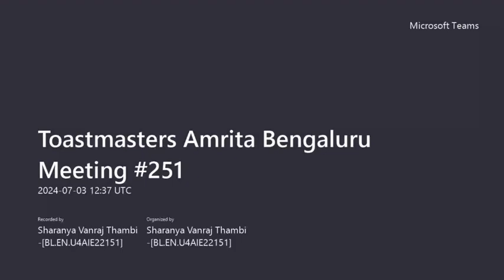TAB Meeting #251 Themed: "Sports" By TM Abhiram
Timecodes
00:00-SAA starts the meeting(TM Mansi)
2:35-Presiding Officer tells the announcements(TM Sanidhya)
5:39-TMoD Speech(TM Abhiram)
12:22-GE's and the TAG Team's Introduction(TM Harsha)
13:13-Timer's Intro(TM Ganesh)
15:02-Ah-Counter's Intro(TM Sri Lalitha)
16:45-Grammarian's Intro(TM Tapan)
19:31-TMoD Takes over(TM Abhiram)
20:21-Speech Evaluator 1 gives Speech Objectives(TM Sharanya)
21:17-Speech 1 (TM Shivansh)
28:43-Speech Evaluator 2 gives Speech Objectives(TM Pranav)
30:05- Speech 2(TM Sanidhya)
36:10-TMoD Takes over(TM Abhiram)
39:10-Table Topic Session(TM Venkat)
41:37-Table Topic 1(TM Abhiram)
44:06-Table Topic 2(TM Sri Lalitha)
47:17-Table Topic 3(TM Pranav)
50:00-Table Topic 4(TM Viraj)
51:57-Table Topic 5(TM Tapan)
53:39-TMoD Takes Over(TM Abhiram)
56:08-GE's Evaluation(TM Harsha)
56:22-Speech Evaluator 1(TM Sharanya)
1:00:51-Speech Evaluator 2(TM Pranav)
1:05:37-GE Takes Over(TM Harsha)
1:05:52-Grammarian's Report(TM Tapan)
1:07:27-Ah-Counter's Report(TM Sri Lalitha)
1:10:00-Timer's Report(TM Ganesh)
1:12:15-GE's Evaluation of the overall meeting(TM Harsha)
1:19:19-TMoD's Closing speech(TM Abhiram)
1:20:54-Presiding officer announces the winners of the meeting and closes the meeting(TM Sanidhya)